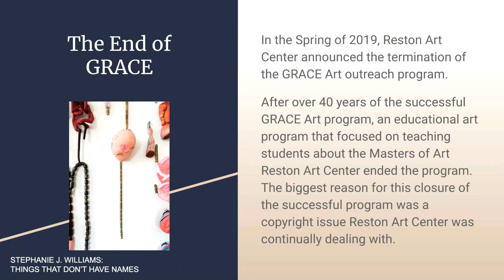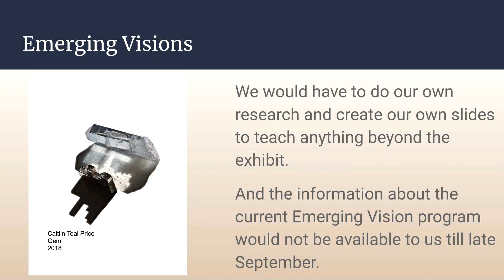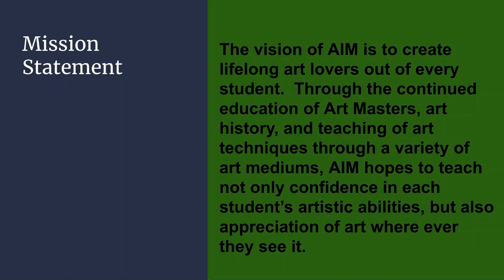Welcome to Wolftrap's AIM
There have been a lot of questions on why we are no longer doing GRACE as our supplementary art program, and we have a short slide show sharing why.  We hope this quick presentation helps answer some of your questions.